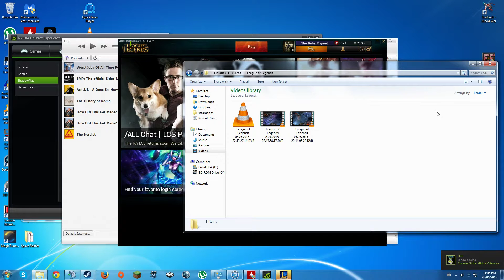League of Legends 05 26 2015 23 06 04 23 DVR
Initial test recording